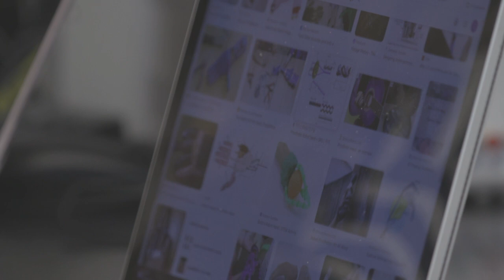My Chapter, Co-op: Ali Steele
A Co-op offers unique experience in that students are able to stay with a company longer, which allows time to learn about company culture and industry.

Ali Steele has found that to be the case, spending a year with DePuy Synthes.

"All the industry fields are so wide and varied that Co-op has really given me a deep dive in an industry field," said Steele, a biomedical engineering major, "and it happens that I absolutely love it."

Steele said the biggest skill she's learning is communication, specifically how to explain "a very technical situation to somebody that has no technical background."